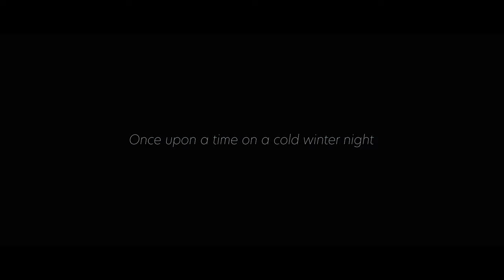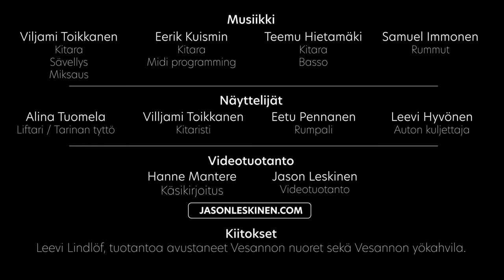Tuntematon muuttuu tutuksi ja saa sinut jäämään - Vesanto musiikkivideo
Tyttö liftaa hänelle ennestään tuntemattomaan paikkaan. Tuolla hän kohtaa uusia tuttavuuksia ja musiikki vie mukanaan. Lähtiessään jatkamaan matkaa, hän tekeekin yllättävän päätöksen. Olisitko sinäkin valmis hyppäämään kohti tuntematonta?